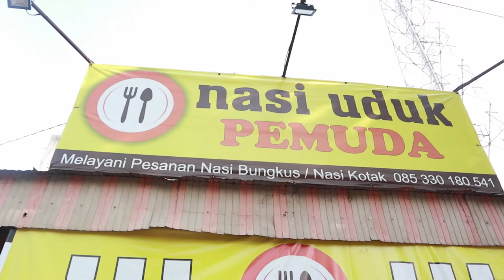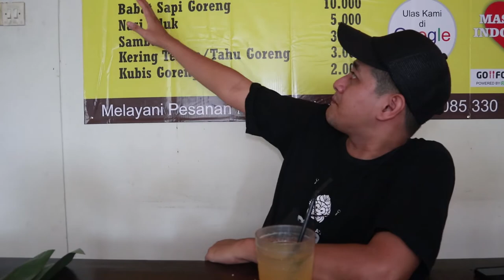NASI UDUK PEMUDA KEDIRI SUMPAH BANYAK BANGET LAUKNYA !!!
Nasi uduk pemuda.
Varian sambal kami ada 3 jenis sambal pilihan yang dapat dipilih sesuai selera. Sambal Tomat (pedas manis), Sambal bawang (pedas, gurih, segar) dan sambal kacang (pedas gurih kacang), yang tentunya sudah kami siapkan khusus untuk dipadukan dengan nasi uduk.
 bisa nikmatin nasi uduk paru goreng lengkap dengan serundeng, lalapan segar dan sambalnya.
Pass banget buat manjain lidah. Nikmatin gurihnya nasi dengan lauk paru goreng. Rasakan specialnya paru goreng kami dengan bumbu yg meresap sampai k dalam dan empuk.

Wardrobe:
Wageday

Lokasi:
Jl. Sekartaji No.04, Sumber, Doko, Kec. Ngasem, Kediri, Jawa Timur 64182